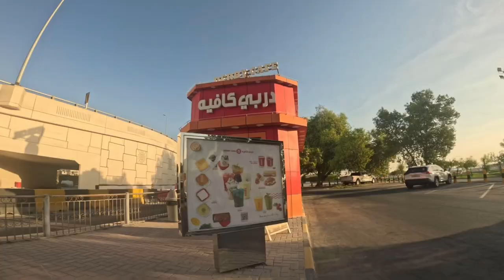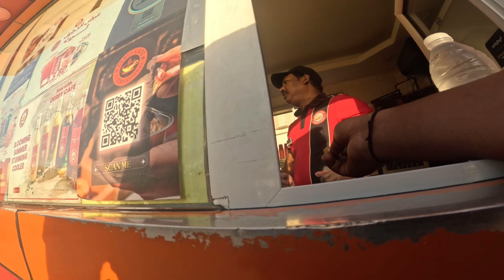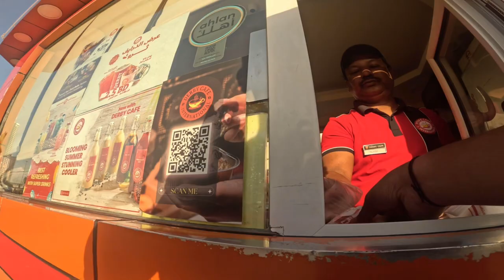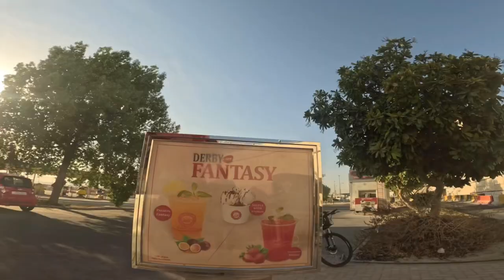Bahrain vlog in Hindi | marina beach garden | Cycle vlog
daily vlogs
Cycle vlogs
motovlog
Motovlog in bahrain
bahrain travel
living in bahrain
viral videos
urfi javed viral video
bahrain beach party
best beach in bahrain
Bahrain beach  bahrain city
travel bahrain what to do in bahrain
travel to bahrain
shorts
billionaire lifestyle
billionaire motivation